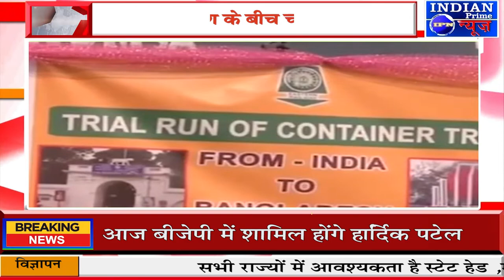IPN NEWS - भारत-बांग्लादेश के बीच चलेगी तीसरी ट्रेन